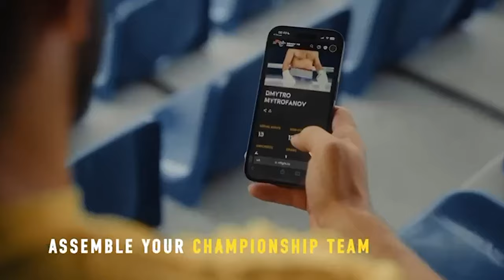Tyson Fury WARNS Oleksandr Usyk After Rescheduled Date CONFIRMED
Tyson Fury talks on the rescheduled date for the undisputed heavyweight tile clash after suffering a cut in sparring. He also sends Oleksandr Usyk a warning message ahead of their May bout.

🎲 | Bet £10, Get £30 in Free Bets and £10 in Free Spins with BetFred!

🟡 GET 100/1 ON FURY VS. USYK, Exclusively with PariMatch. | New Customers Only. Opt in, bet max £1 on Oleksandr Usyk OR Tyson Fury - To Win the Fight. No cash out. Enhanced odds paid in Free Bets, expire in 7 days. Offer valid from 10:00 UK time on 26/01/24 until 10:00 UK time on 05/02/24. Selected payment methods only. Click for T&Cs | Please gamble responsibly

🍻 | Will you be watching BuatsiAzeez and BennDobson this weekend? Enhance your viewing experience with a Forged Irish Stout and drink from your FREE Forged glass when you buy 24 cans! | Order by 4pm on Friday for Saturday delivery!

📲 | READY TO FIGHT with Usyk! Download the RTFight app now and find your boxing family!